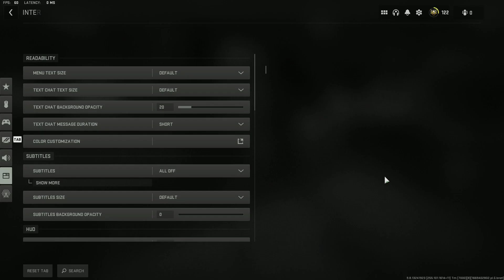MODERN WARFARE 2 - COMO CONSEGUIR TIROS LIVRE COM SNIPER - SNIPER HIP FIRE